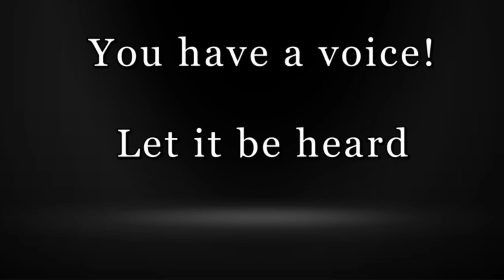Your Talent/Purpose Matters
Writing is vital to your passion being fulfilled. opportunities for manifestation is greater when written.